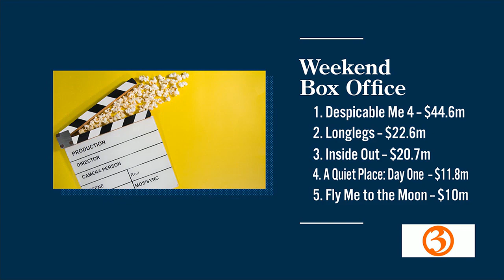Weekend Box Office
From the theater to the recliner, we broke down the most popular movies this weekend.